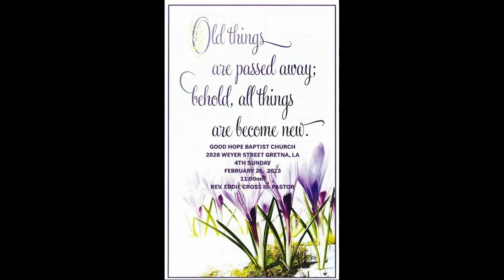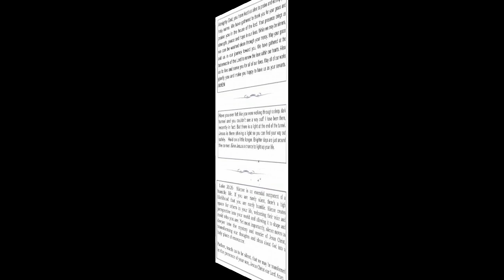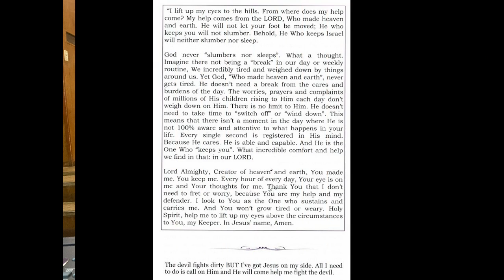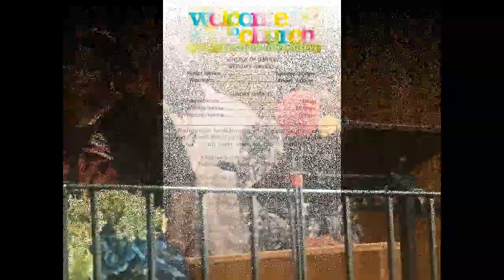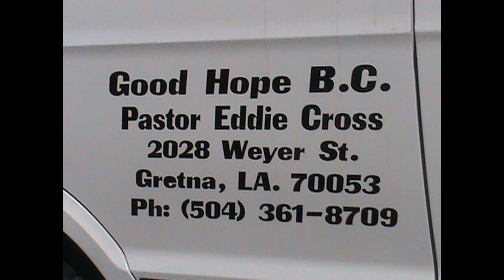GHBC 02 26 23 Minister Eddie Cross IV The Stronghold of Tradition Matthew 15 vv1 20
Topic: The Stronghold of Tradition
Preacher: Minister Eddie Cross, IV
Scripture: Matthew 15:1-20
Soloist: Sis S. Lewis
Pastor Eddie Cross, III
Sunday, February 26, 2023
11am Worship Service

Thanks to all GHBC visitors, friends, & family
for your attendance.
Please come again and fellowship.

GHBC Services
Sundays
Prayer Service 7am
Worship Service 11am
Worship Service 7pm

Weekdays
Prayer Service Tuesday 7pm
Worship Friday 7pm

Devotion: Psalm 118:4-29 &
Scripture of the Month: revelation 21:1-6
By Deacon C. Vincent, Sr.
Thanks to GHBS Sr. Choir, all song leaders,
Musicians, &
Director Sis. L. Frank
Thanks to all ushers, Deacons, church mothers,
Sunday School Supt Minister Benjamin Wright,
& all Sunday School teachers.
Video Tech: Sis. B. Wright
Thanks to our 1st Lady, Sis. S. Cross
For our church programs &
All who helped to distribute them.

Herliggjør JESUS i denne kroppen!!! (Norwegian)
Glorifica a JESÚS en este cuerpo!!! (Spanish)
ถวายเกียรติแด่พระเยซูในร่างกายนี้!!! (Thai)
Niluwalhati si JESUS sa katawang ito!!! (Filipino-Tagalog)
Tôn vinh CHÚA GIÊSU trong cơ thể này!!! (Vietnamese)
Glorifiez Jésus dans ce corps!!! (French)